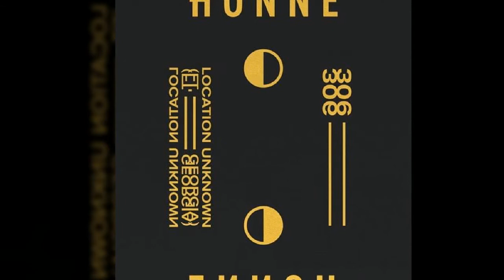HONNE - Location Unknown (Brooklyn Session) - Cover by Chaerin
I just love singing so much :)